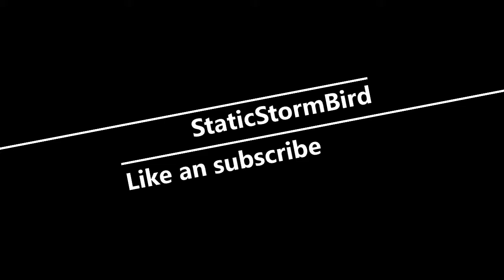Being relentless to my enemies